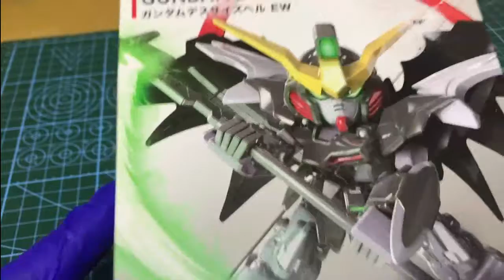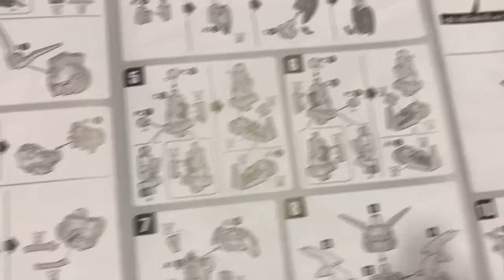gundam deathscythe hell ew | sd gundam ex-standard,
Gundam Death Scythe the stealth gundam.
I am a fan of Gundam wing , so most of my gundam are from this series.